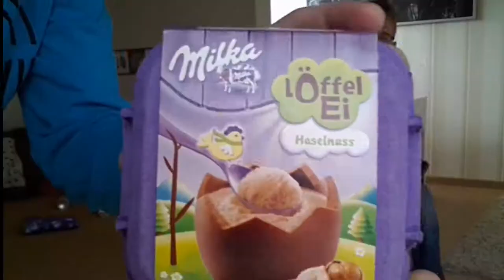perfektes Osternest zum selber basteln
perfektes Osternest selberbasteln
gutes Osterkörbchen selbst machen